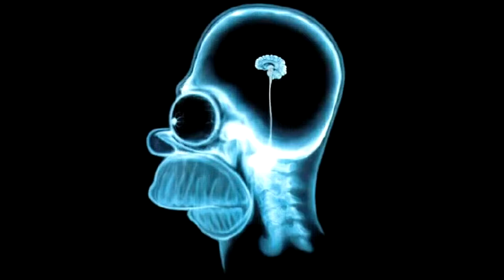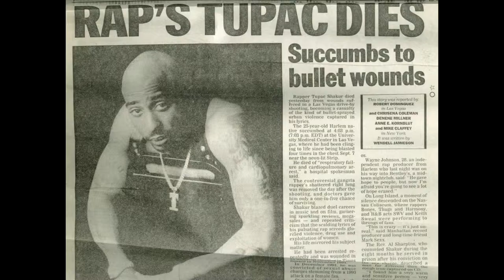Is Hip Hop Violent?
Right Knowledge Remix : Is Hip Hop Violent?

'This video is about Hip Hop and violence.'